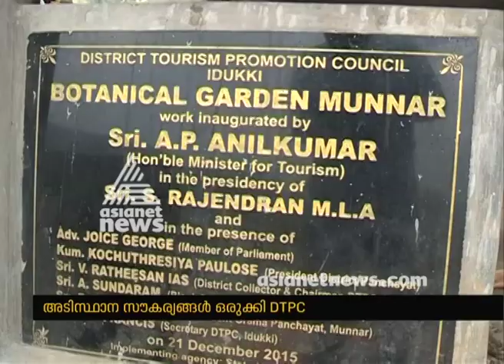Munnar to get ready for Neelakurinji season